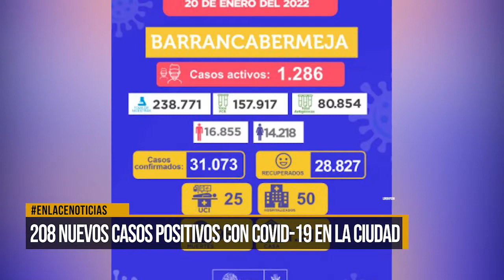208 Nuevos casos positivos con covid-19 en la ciudad